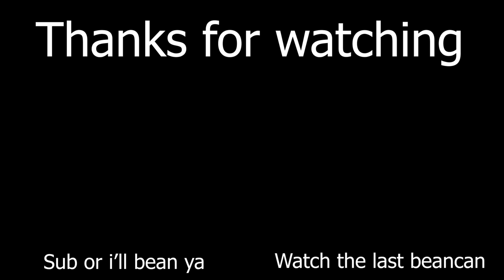BrotherMoth's mishmash of games:Gmod|Cs:go|CoD:WZ|R6S & many others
My clips from many many games , let me know if u like these kinds of vids more or should i keep strictly to siege.